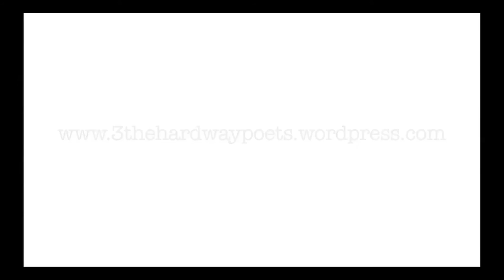Three the Hard Way - Part 2…Trailer 1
Jean Binta Breeze, Lydia Towsey and Shruti Chauhan invite you on their new UK tour, Three the Hard Way - Part 2. With thanks to Upstairs at the Western for the brilliant filming location.